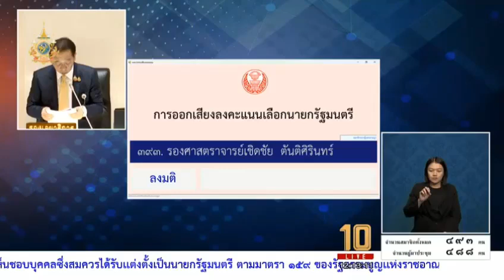นพ.เชิดชัย ตันติศิรินทร์ พรรคเพื่อไทย ลงมติเห็นชอบให้ แพทองธารชินวัตร เป็น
🔴หมอเชิดชัย
@แบ่งปันธรรม